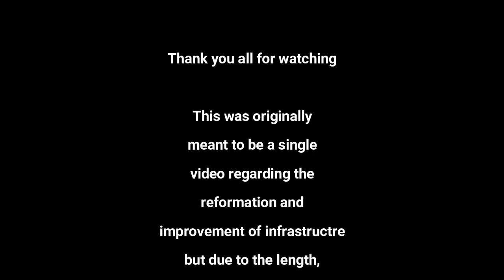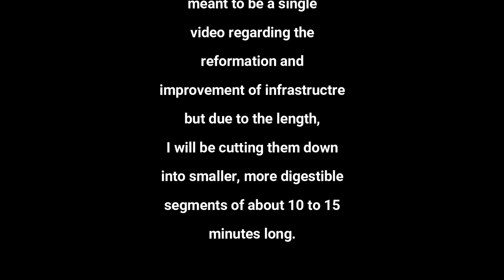Livelihood in America - Chapter 1: Roads and Highways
I thank you guys for your patience as I overlook the direction that I wanted to put this project towards. After some reorganization, I have recompiled what I wanted and have relaunched this project.
This will still be heavily based off of the works of Sun Yat-sen and to take a legitimate consideration of his ideals as a series of guidelines in what we need to do in order to improve the United States in its current status.
The amount that I talk in each video will be heavily reduced and to be more digestible in pieces of what I aim for 12 to 15 minutes each. If the topic is especially heavy like infrastructure, it will be split into the various portions about infrastructure, which the first chapter is about. The first part of infrastructure being roads and highways.
When I am complete with the chapter, I will upload a blank video file to be uploaded, that will have a list of all the sources I used for reference, source material, and any other meaningful importance or influence to the piece.

As I say at the end of this video - the aims of what I believe are direly needed for reformation is for the continual preservation of American ideals and societal needs - an active democracy, a strong democracy, and fullest of individual rights.